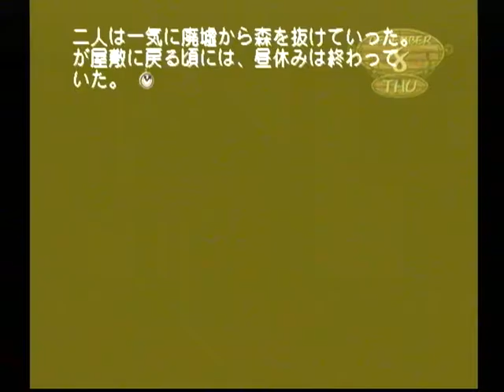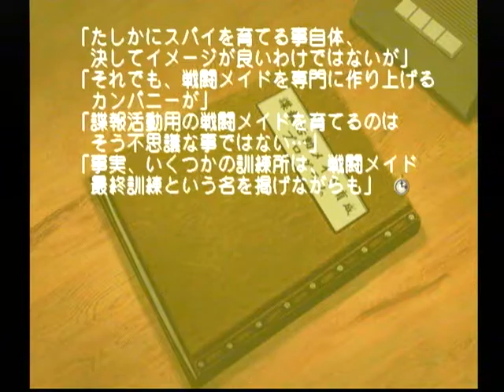【DC】モエかん ベストエンド Part５０ 霧島ルート ～貴広は丘の方向に歩き始める 【スタートオンゲームズ】【スタゲー】【JAPAGE】